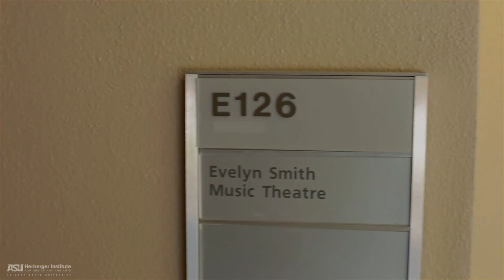Herberger Facilities Tour: Evelyn Smith Theatre